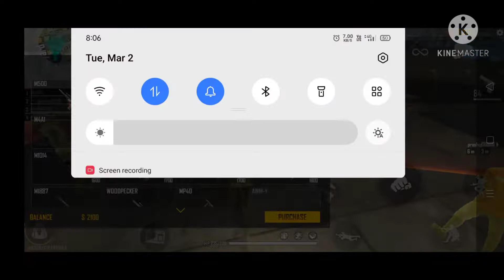CLASH SQUAD ONLY HEADSHOT GAMEPLAY BEST FREE FIRE GAMEPLAY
FREE FIRE HEADSHOT GAMEPLAY VIDEO

1. GARENA FREE FIRE INDONESIA LIVE
2.GARENA  FREE FIRE BRAZIL LIVE
3. GARENA FREE FIRE INDIA LIVE
4. GARENA FREE FIRE SINGAPORE LINE
5. GARENA FREE FIRE THAILAND LIVE

1. free fire COBRA new emote

2. free fire new elite pass full details video

3.squad vs squad best gameplay

4.  4 vs  4 custom GAMEPLY

5. ajjubhai94 real I'd in free fire

6  only pistol challenge

7. free fire custom GAMEPLAY

8.adam teamup noob prank

9.adam noob prank in clash squad

10 no internet prank